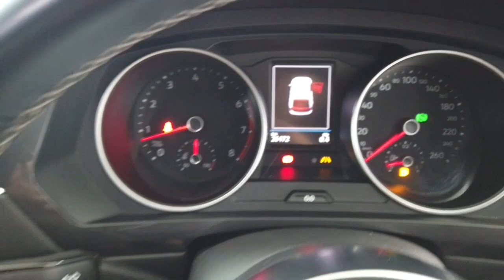2020 VOLKSWAGEN TIGUAN Myaree, Fremantle, Booragoon, Spearwood, Cockburn, WA 11006715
Grey New 2020 VOLKSWAGEN TIGUAN available in Myaree, Western Australia at Melville VW. Servicing the Fremantle, Booragoon, Spearwood, Cockburn, WA area.

Melville VW
168 Leach Hwy